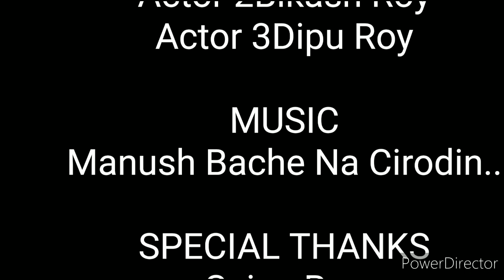এই প্রেম মরেনা কোনদিন মানুষ বাচেনা চিরদিন ei prem morena konodin rakhal raja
এই প্রেম মরেনা কোনদিন মানুষ বাচেনা চিরদিন  !!
ei prem morena konodin rakhal raja

c
🌹আসুন_ভাল_কাজ করি_সুন্দর _সমাজ গড়ি🌹

আমাদের গানগুলো ভাল লাগলে দয়াকরে লাইক,কমেন্ট,সেয়ার করবেন👍

☎যোগাযোগ ঃ ০১৯৪৯২৮৫৫৪৮